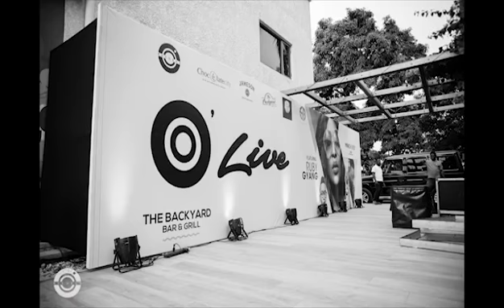O'LIVE CONCERT feat. Ruby Gyang, Maka & Yimika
O" Live is a quarterly live music concert put together by O Records and headlined by Ruby Gyang which features other artists in Nigeria.